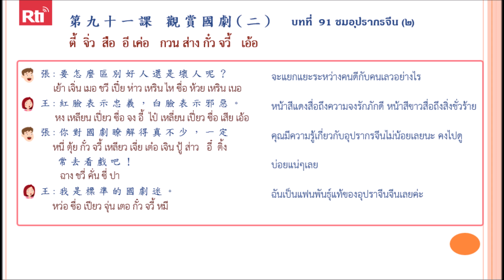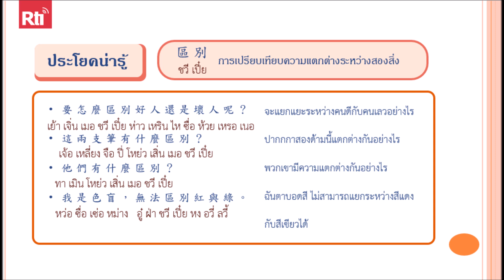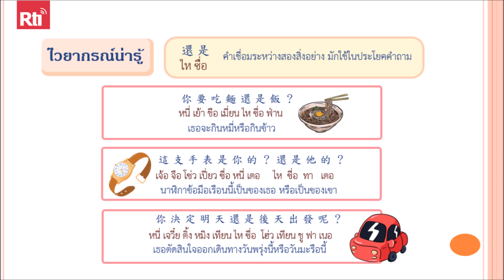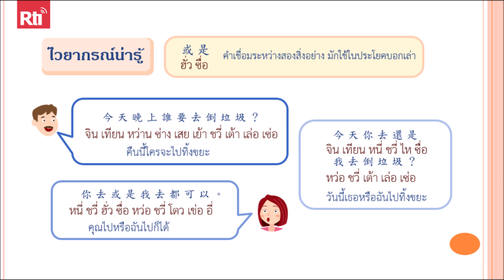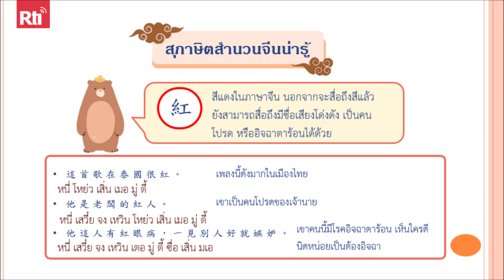ภาษาจีนพาเพลิน บทที่ 91 ชมอุปรากรจีน (๒)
👩🏫 ภาษาจีน พาเพลิน สนทนาภาษาจีนกลาง 1000 คำ บทที่ 91 ชมอุปรากรจีน (๒)
🔺 ปล. ส่งอีเมลมาที่ เพื่อขอรับเอกสารประกอบการเรียนภาษาจีนพาเพลิน